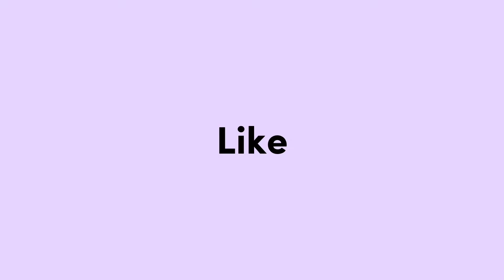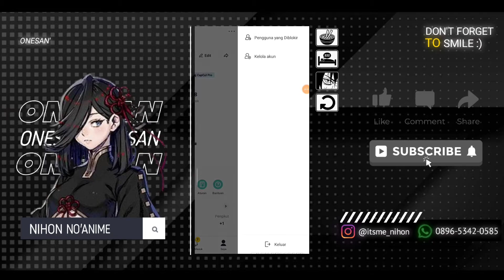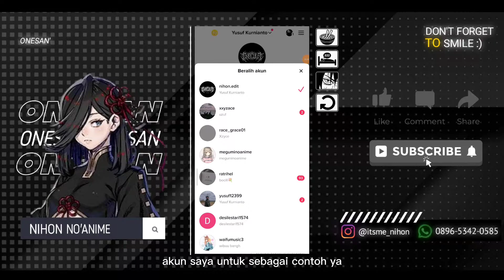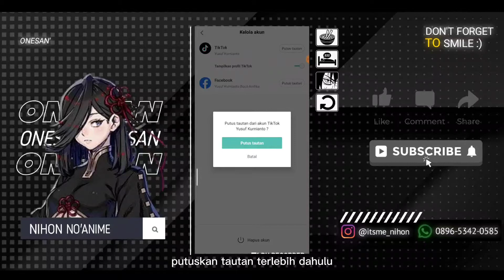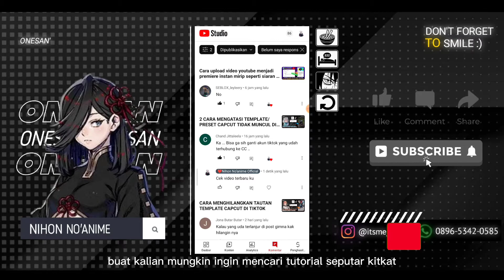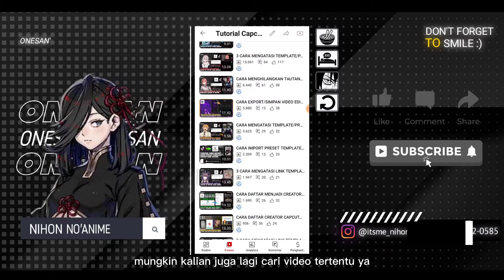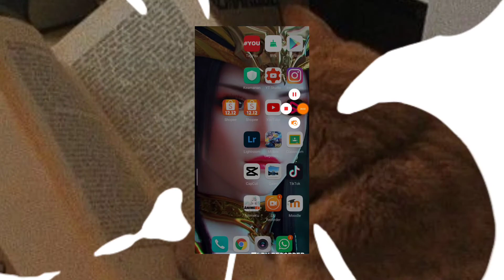CARA GANTI AKUN TIKTOK DI CAPCUT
🌸Assalamualaikum wr.wb
Hallo Guys Kali Ini Saya Upload Video baru
Selamat Menonton:')

• Device   : Poco 3x pro 11/256
• Aplikasi : CapCut

Terimaksih Banyak🙏🏻